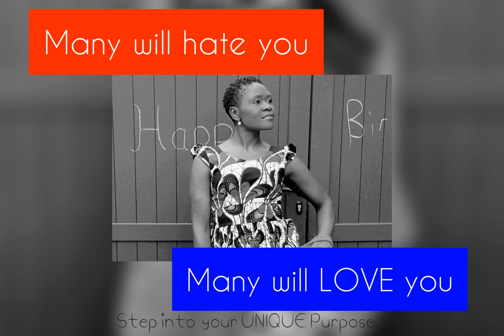Many will hate you - Many will LOVE you!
Never expect everyone to support you but always do your BEST!